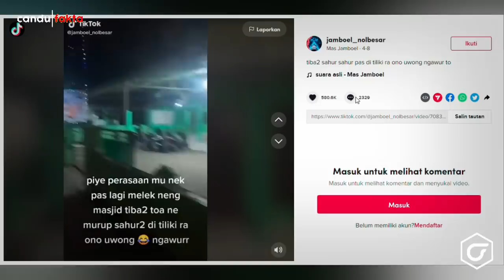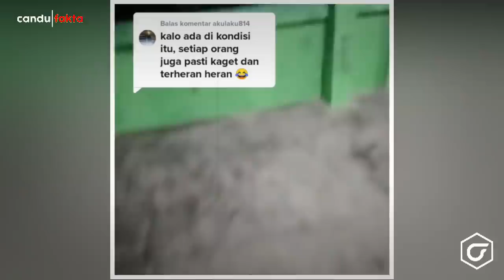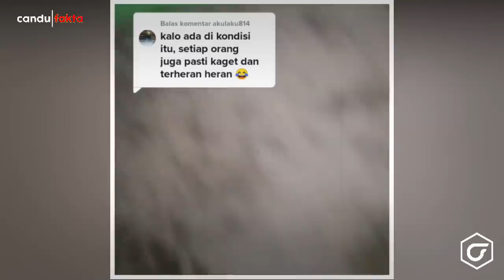WARGA GEMPAR! Toa Masjid Tiba2 Berkumandang Bangunkan Sahur, Padahal Tidak Ada Orang Didalamnya..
Terdengar ada suara mengajak sahur yang menggema melalui toa sebuah masjid, Namun anehnya setelah dicek ternyata tak ada siapapun di dalam masjid.

Ada yang mengatakan jika itu adalah sosok jin muslim??